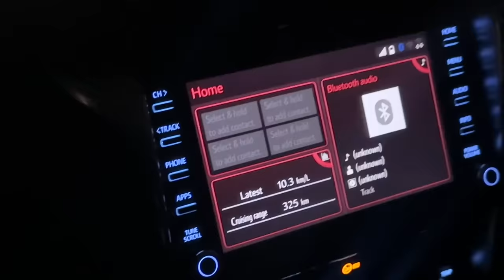Finally Naye Ghar Me Shifting Shuru❤️